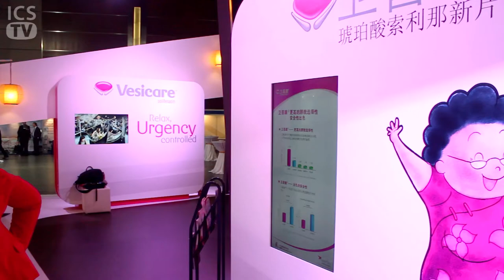ICS 2012 Exhibitor Interview - Astellas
ICS Office IT Director Dominic Turner interviews Astellas exhibitor Deng Zhe at the Exhibition Hall of ICS 2012 in Beijing for ICS TV.